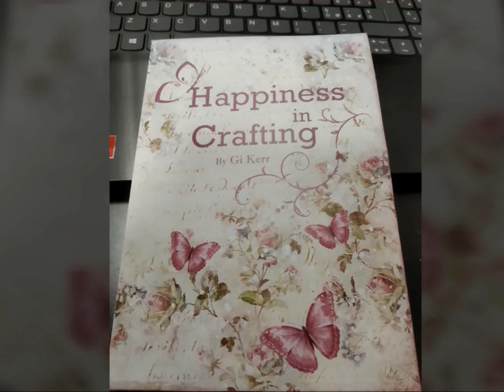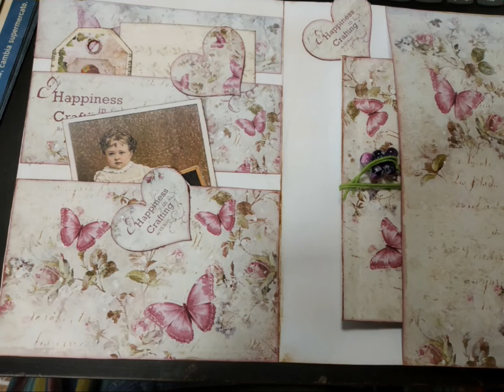Gift 15 by Gi Kerr, thank you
La mia creazione con il dono di Gi Kerr ❤️ thank you Lucia

Per acquistare i prodotti che utilizzo e da me consigliati li potete trovare in questo

Chi sono
Sono un'artista poliedrica, specializzata nella lavorazione artistica del vetro, diplomata in arteterapia, maestra d'arte. Nel 2016 ho aperto un associazione APS
Fare arte, da quando mi hanno diagnosticato la sclerosi multipla nel 2010 e che mi ha fatto perdere l'uso delle gambe, mi fa sentire viva. Il mio canale ha il valore aggiunto di motivare le persone a non arrendersi e a capire come l'arte può aiutare in ogni circostanza. Nel mio canale troverete le mie creazioni i miei tutorial e anche le attività della mia associazione divise per argomenti nelle playlist.

Per chi volesse aiutarmi direttamente e sostenermi con le cure oltre a sostenere il mio canale